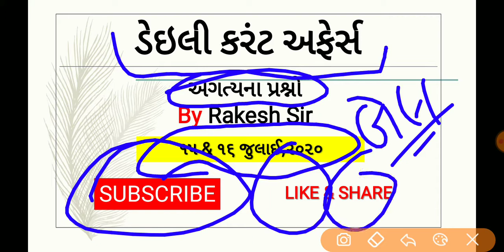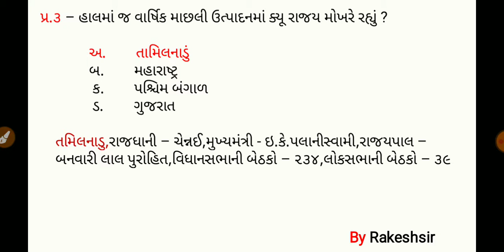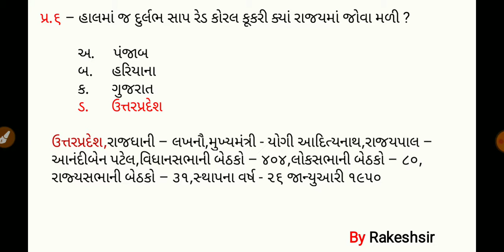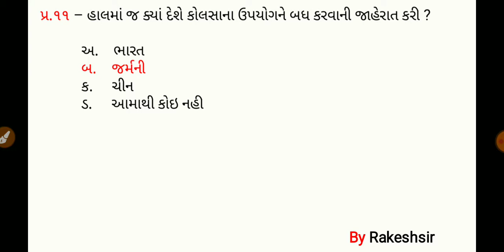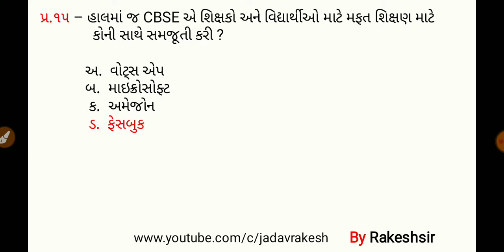15 16 July 2020,Current affaires in gujrati,daily gk in gujrati,MCQ,GPSC,SSC,BANK,RAILWAY,POLICE